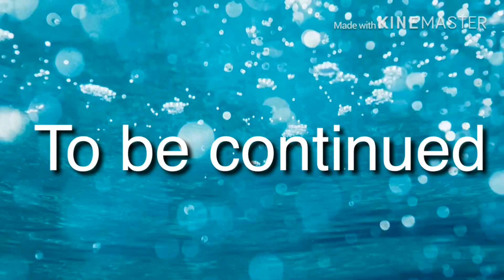“The Power Within” Ep.7 || Gacha Life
Finally a video is out! YASSSSSS. Sorry I’ve been taking so long. Other videos should be out soon!